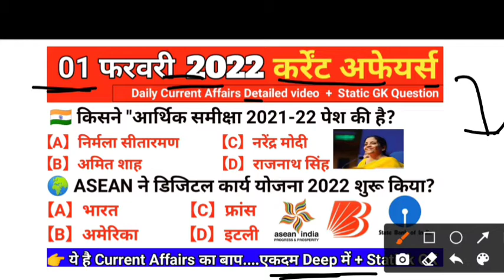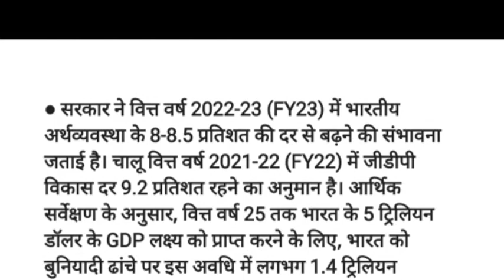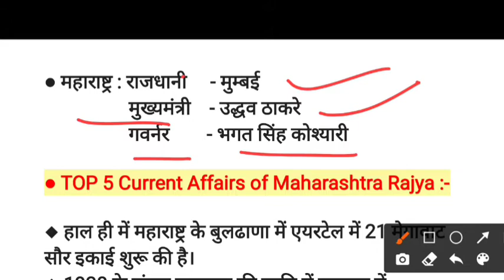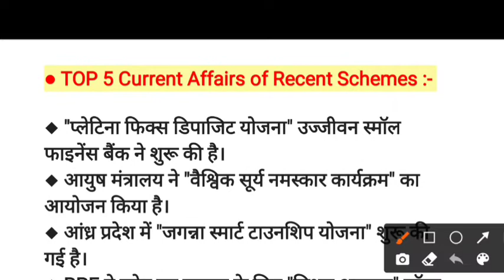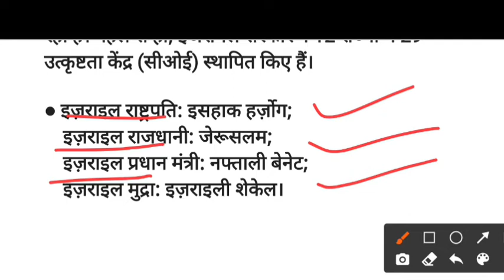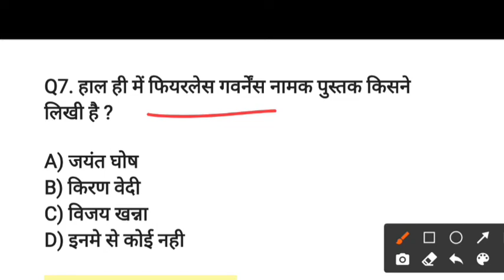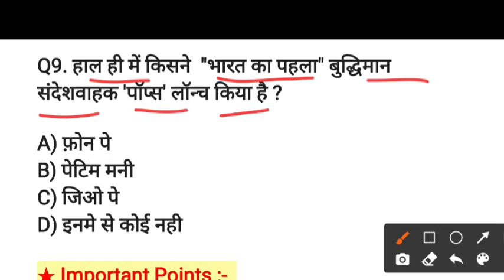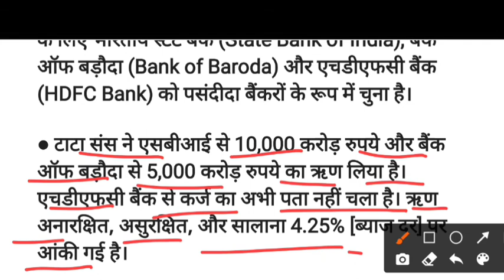1 February 2022 current affairs in hindi | daily current affairs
हेलो दोस्तो आपका स्वागत है अपने यूटुब चैनल (crazy study by vishal ) पर दोस्तो आज का हमारा टॉपिक है  कर्रेंट अफेयर्स 1 february 2021. इसमे बात की गई है आज के जितने भी करंट अफेयर्स है उनकी और जिनसे एग्जाम में  पूछे जाते है।